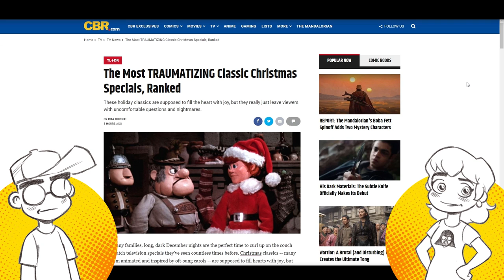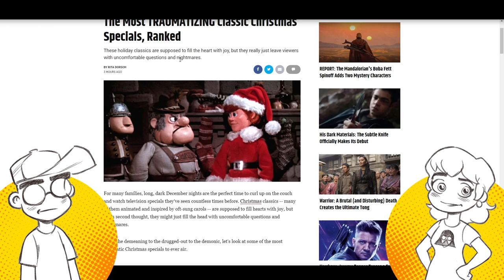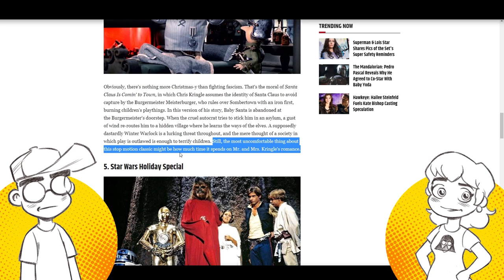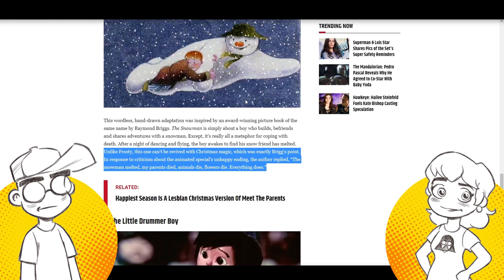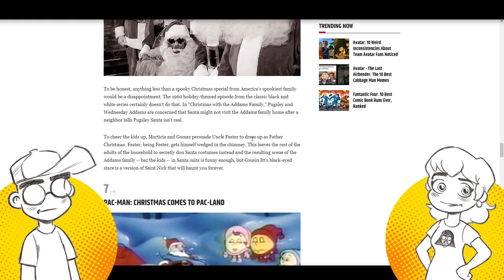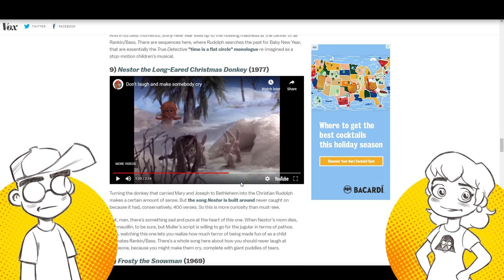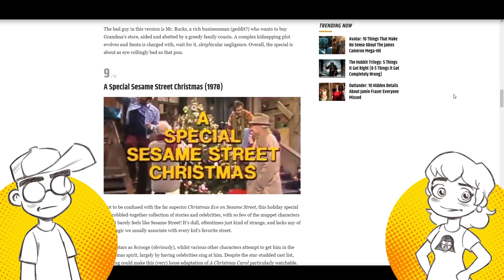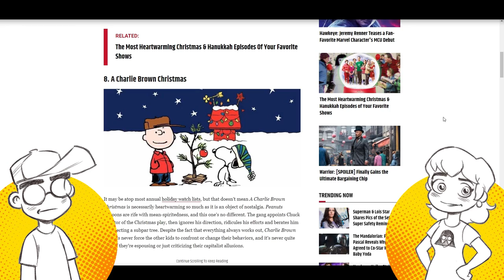A Charlie Brown Christmas is PROBLEMATIC?! CBR Makes NAUGHTY LIST of Christmas Specials!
Bah humbug! CBR posted a list of problematic Christmas specials, including 'A Charlie Brown Christmas' which promotes bullying and 'Santa Claus is Coming to Town' which dabbles in fascism. Then we talk about our own "problematic" Christmas specials from yesteryear that didn't make the naughty list.